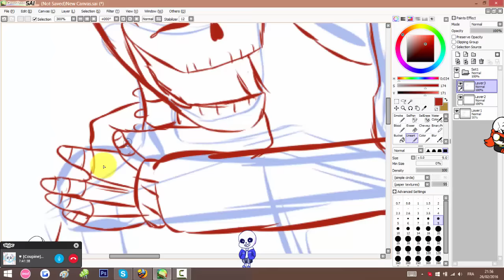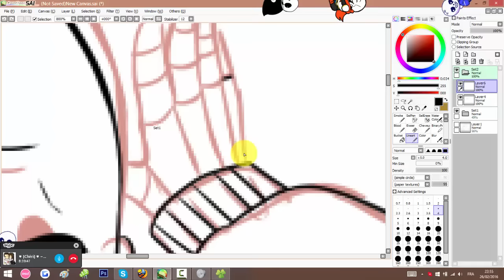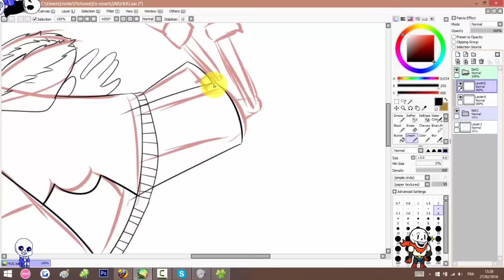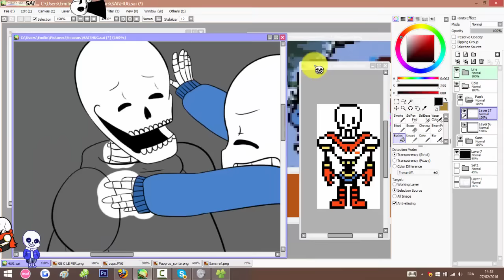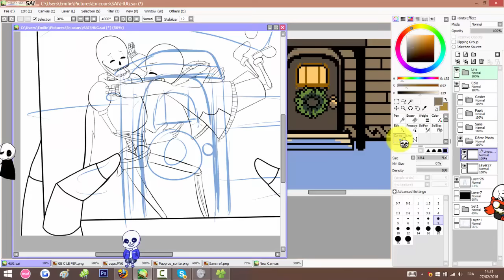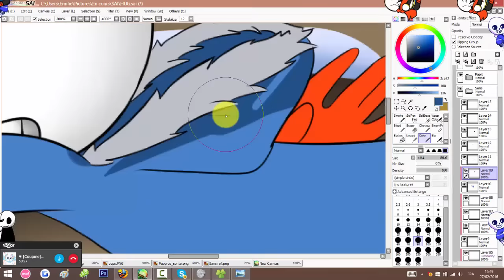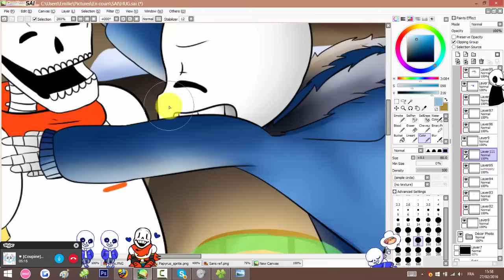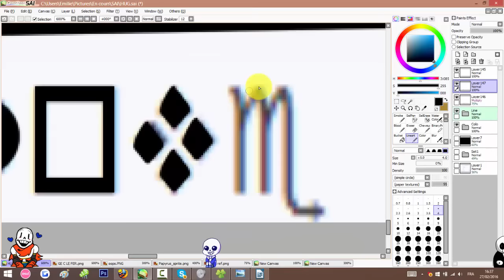[SP] Skelebros Hug ♥ [Undertale] (#94)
Time : 2h30
Outils : Paint tool Sai /Camtasia 8 / Wacom intuos pen & touch medium
J'aime bien l'amour fraternel.. Et puis j'adore dessiner les skelebros.. x)